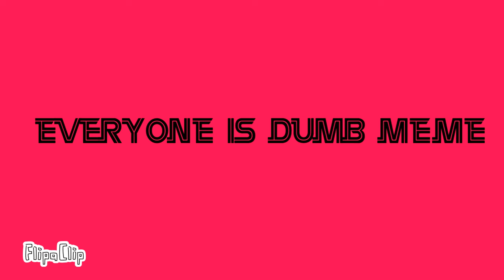Everyone is dumb meme